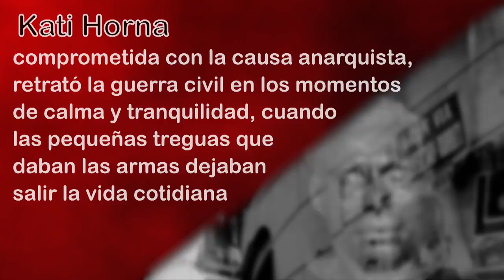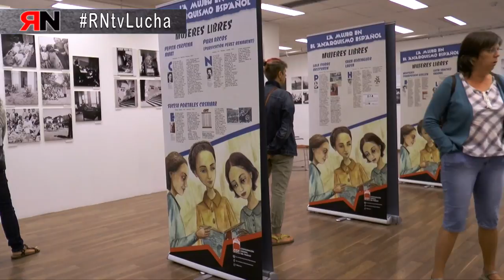RNtvLucha Kati Horna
Kati Horna: Comprometida con la causa anarquista, retrato la guerra civil en los momentos de calma y tranquilidad, cuando las pequeñas treguas que daban las armas dejo salir la vida cotidiana.